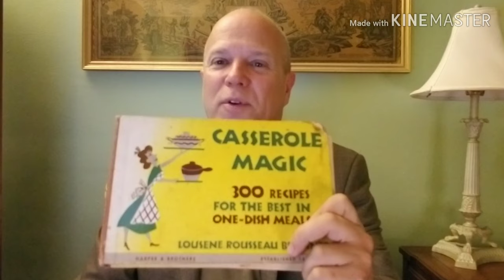Episode 2 - Casserole Magic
My review of the first cookbook in the "Cookbook Challenge."